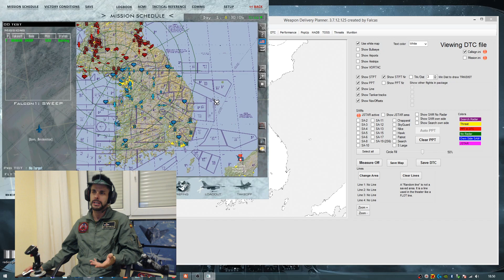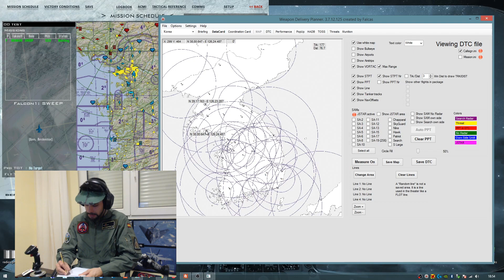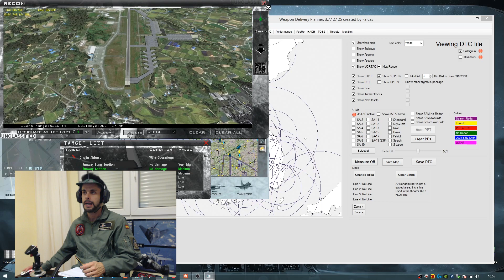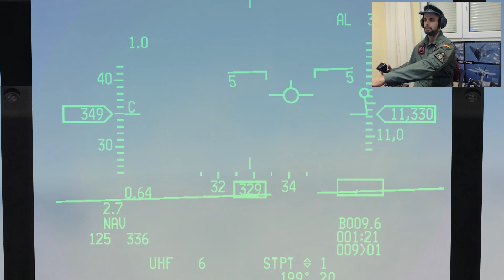VOLANDO SOBRE COREA SOLO USANDO TACAN - VUELO DE 1H 30MIN RESUMIDO EN 30 MINUTOS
De vez en cuando hay que usar el tacan para no perder las habilidades de vuelo cuando perdemos las pantallas, no olvidéis volar por instrumentos